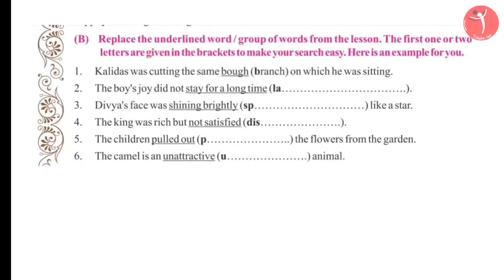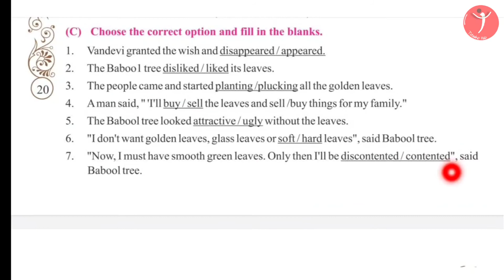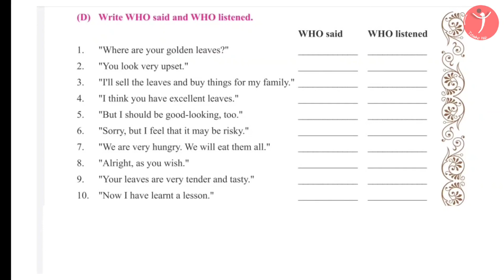Std 8 English Unit 2 (sem-2) Activity 3